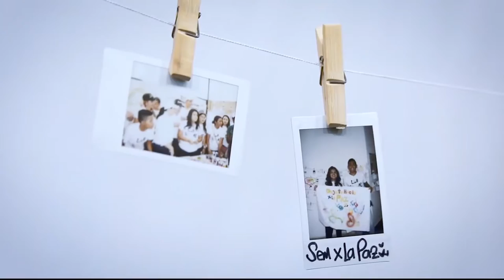LA PLANEACIÓN AVANZA CONFORME A LOS TIEMPOS ESTABLECIDOS DIRECTOR JUEGOS BOLIVARIANOS 2022